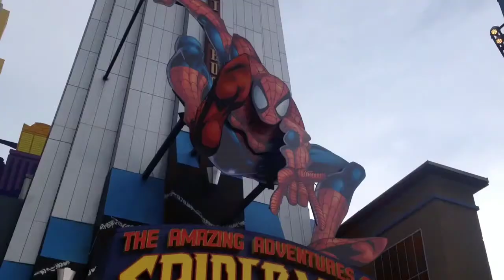Borritas Orlando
3 hermanos Una aventura